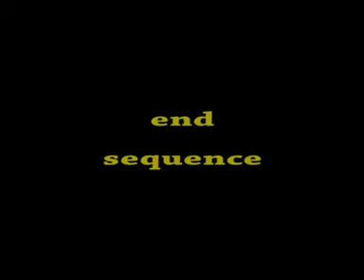_1995_FLORIDA_UFO_Sighting_over_Miami_day_Octy_20_h_10.13_pm_part2.mpg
Link video with scuola esoterica Egizio-Atlantidea.